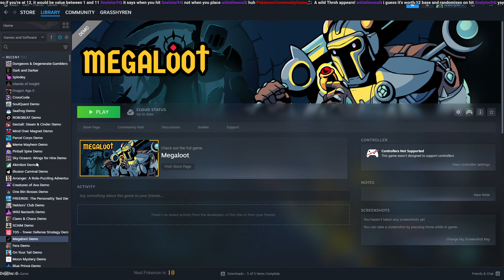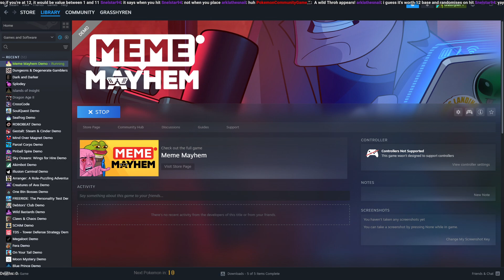Dungeons & Degenerate Gamblers Demo - 2024-06-27